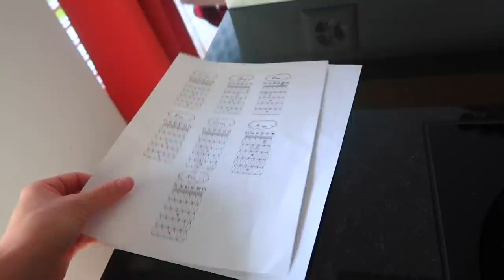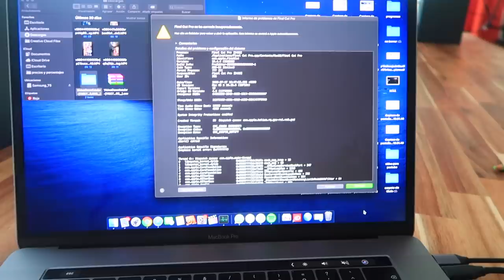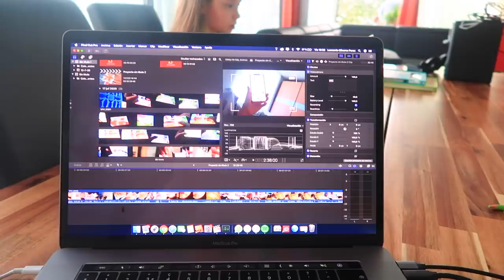Влог /Куда ПОЕХАЛИ кататься на Великах / Папа УПАЛ / СЕСТРИЧКИ.LIFE